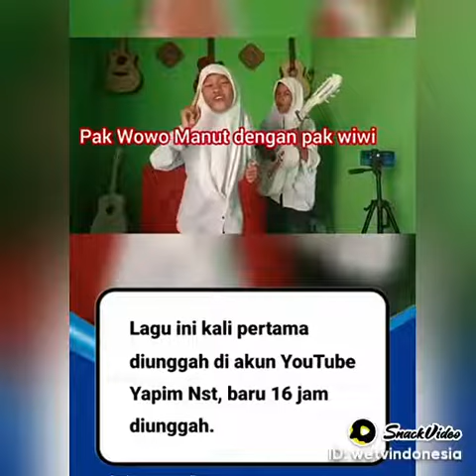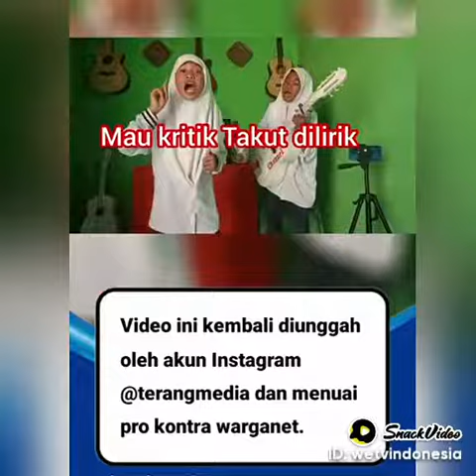2 Februari 2024